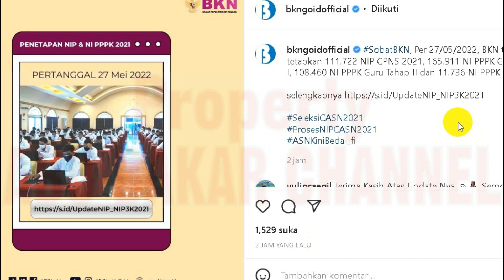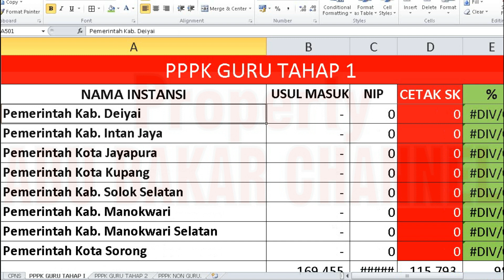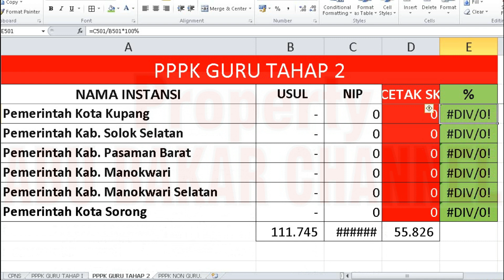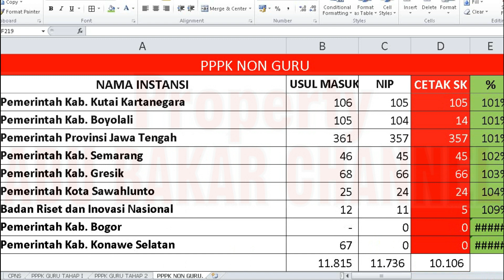🔴 RESMI BKN PUSAT, NI PPPK & CETAK SK 27 MEI 2022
pppk 2021
guru pppk
PPPk guru